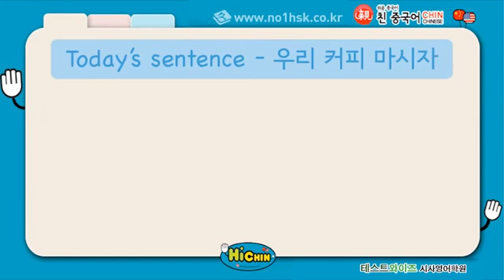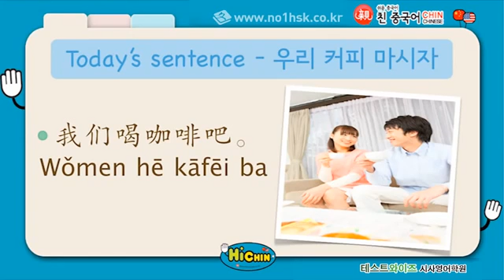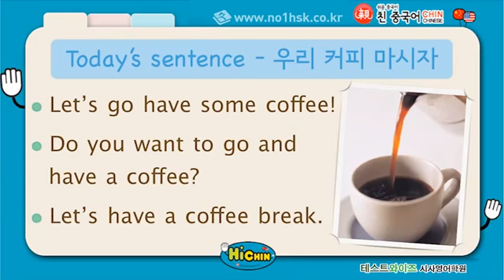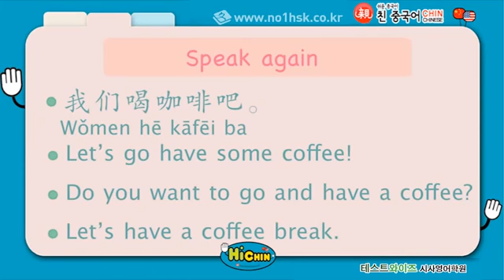[중국어기초] 하이친 58강_우리 커피 마시자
기초중국어와 영어를 한번에 배우는 하이친
문정아, 바니 선생님과 함께 중국어회화와 영어회화,
두마리 토끼를 잡아 봅시다.